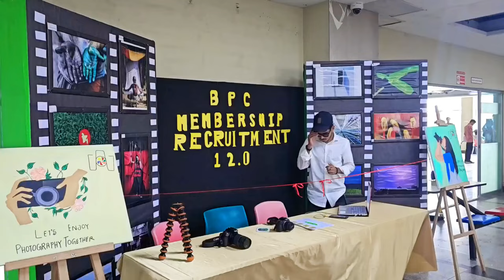BGMEA University of Fashion and Technology (BUFT) ❤️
• Please don't give us Copyright Strike instead inform us to take down the video. or raise a copyright claim to get the advertisement revenus I am happy to give the revue to you.

Copyright Use Disclaimer This video is for educational purposes only Copyright Disclaimer Under Section 107 of the Copyright get 1976 allessance is mode for "fair use" for purposes such as criticism comment news reporting teaching scholarship and rearch Fair use is a use permitted by experight statute that might otherwise be infringing Non-profit educational or personal use tips the balance in favor of fair use.